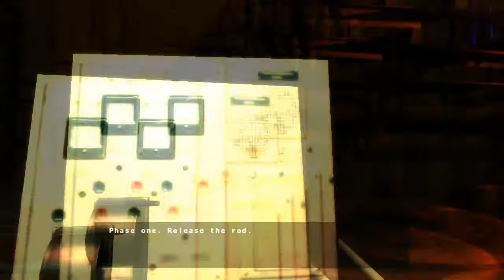Cryostasis: Sleep Of Reason - Part 13 - In Finnish [HD]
Eipä juuri snipulle löydy töitä kun kaikki tappelut käydään metrin päästä. Mutta viimeinkin tässä pelissä alkaa olemaan jonkin sortin järkeä kun päästään aluksen moottorihuoneeseen muistojen turvin. Täältä pitäisi tarkastaa koneen ydinreaktorien kunto ennen kapteenin paluuta.
Can't seem to find any good time to use our new sniper rifle since most of the battles are close combat. But at least the game finally starts to make some sense as we'll travel down to the ship's engine room. In here we're suppose to check the radiation rods before the Captain returns.